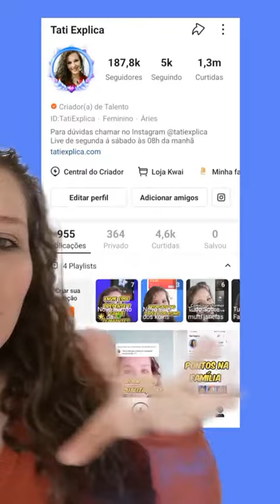Como copiar o link do seu perfil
Quer saber como ganhar dinheiro no kwai? saber o que é preciso para ganhar dinheiro no Kwai? vêm cá que a Tati Explica!
Se o seu sonho é ganhar dinheiro na internet ou ainda melhor utilizar o kwai e ganhar dinheiro, Faça lives ou crie conteúdo no Kwai e ganhe dinheiro. aprenda como ganhar dinheiro no kwai.